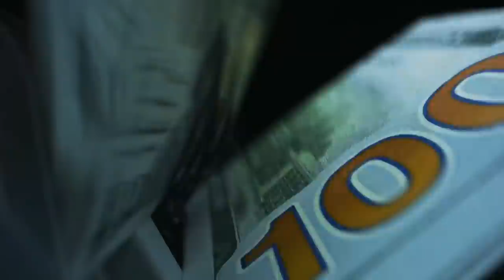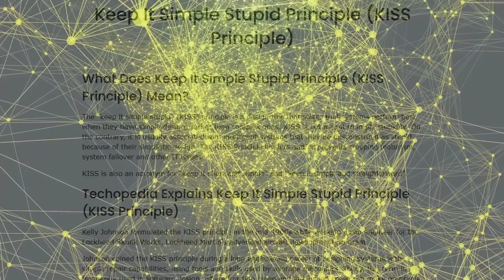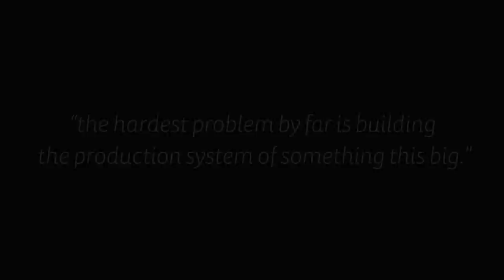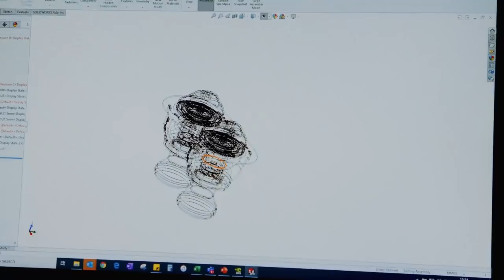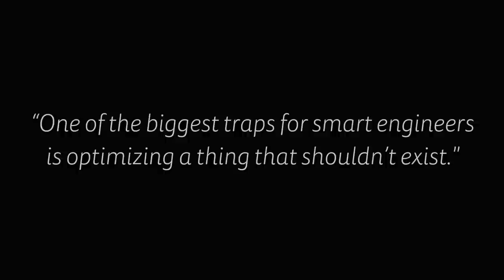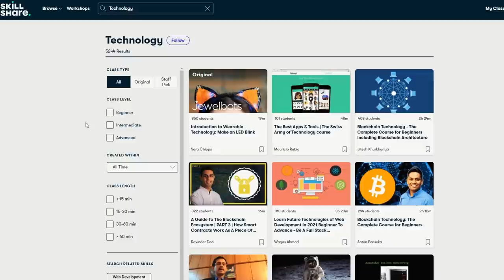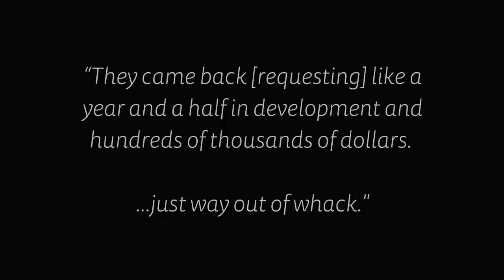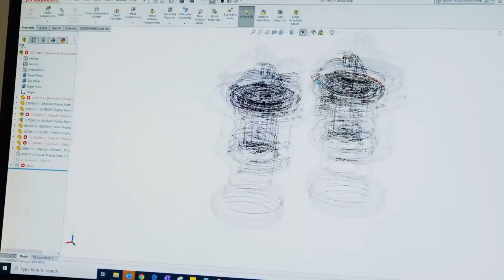How SpaceX Uses Simplicity To Engineer The Cheapest Rockets In History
SpaceX are building the cheapest rockets in history, its changing the shape of the launch market, and transforming our access to space. But doing so is extremely difficult and takes and engineering approach not previously seen in the space industry.

SpaceX have adopted a philosophy of simplicity and they apply its rigerously to their engineering approach. But how do you "Engineer" simplicity into the some of the most complicated machines ever built?

From the well known and obvious techniques, to some of the more suprising ways SpaceX build simplicity into every aspect of rocket design, manufacturing, launch and even the development process itself, this video hopes to give you an insight into the principles at work and the decisions that make it work.

If you want to discuss the video, or future technologies in general, checkout the Exa Cognition Discord server:

Chapters

0:00 - Intro - Space Is Getting Cheaper
2:42 - Last Video Recap
3:28 - Keep It Simple Stupid (Engineering)
4:38 - How SpaceX Uses Simplicity
5:28 - Net Simplicity
6:35 - Production Is Hard
7:35 - Design Less
8:33 - Minimum Viable Features
10:04 - The Best Part Is No Part, The Best Process In No Process
11:47 - Skillshare Promotion
14:02 - Vertical Integration - Build it Yourself
14:52 - Does Integration Increase Complexity?
15:50 - How Vertical Integration Works At SpaceX
16:46 - Off The Shelf Parts
17:24 - The Right Suppliers
19:03 - Why Building Themselve Is Usually Simpler
19:34 - Just The Tip Of The Iceberg For Making Space Cheaper

Video Credits

Photo Credits